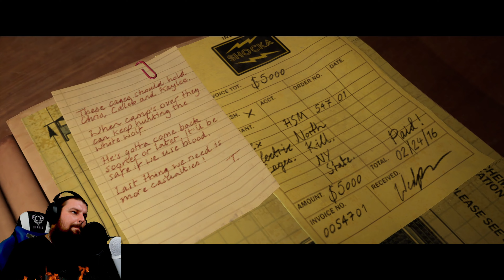The Quarry PL odc 13 - Przeżyć za wszelką cenę | Gameplay po polsku 4K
Chcesz wesprzeć moją twórczość? Nic prostszego :-)
Wyślij dotację na:

The Quarry to utrzymana w konwencji horroru gra przygodowa z filmowym zacięciem. Produkcja została opracowana przez wyspecjalizowane w tym gatunku studio Supermassive Games, mające w swoim portfolio takie gry, jak Until Dawn czy seria The Dark Pictures Anthology.

CPU: Intel i9-12900k
GPU: Gigabyte GeForce RTX 3080 AORUS MASTER 12GB GDDR6X
RAM: Crucial 64GB (4x16GB) 3600MHz CL16 Ballistix Red
Dysk 1: Samsung 1TB M.2 PCIe Gen4 NVMe 980 PRO
Dysk 2: Samsung 500GB M.2 PCIe NVMe 980
Zasilacz: Be quiet! Straight Power 11 1200W 80 Plus Platinum
Obudowa: SilentiumPC Signum SG7V TG
Monitor: iiyama G-Master GB3271QSU Red Eagle

Komputer do zgrywania obrazu/streamowania:
- CPU: Intel Core i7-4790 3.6 GHz
- GPU: NVIDIA GeForce GTX980 AMP 4GB DDR5 256BIT
- RAM: 16GB
- Grabber Avermedia life gamer 4K
- Mikrofon USB: Blue Yeti white